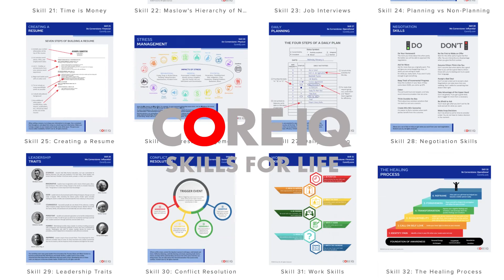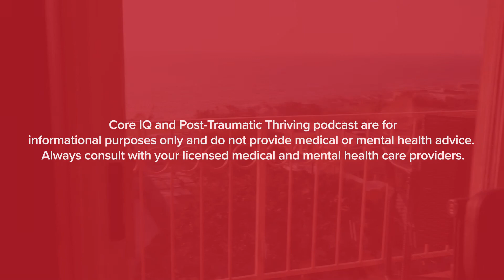BRANDON LEE: SEXUAL ABUSE TRAUMA RECOVERY & THE DIVE STAGE (EP. 32)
*TRIGGER WARNING*
5-time Emmy winning journalist, Brandon Lee enjoyed a privileged childhood, a beautiful home in Anaheim Hills, the best private schools, and both parents prospering in their careers.  What he didn’t have was parental supervision to protect him from predators and pedophiles. From the ages of 7-10, Brandon was molested by a trusted neighbor, his piano teacher, and his soccer coach. Each time he waved a “red flag” his mother ignored his desperate acts of self-defense. His teens years were spent trying to numb the pain of trauma with alcohol, drugs and becoming a sex worker in Laguna Beach at 16. Growing up gay wasn’t something that he could tell anyone about -- that trauma would follow him into his young adulthood. Brandon was an overachieving news journalist during the work week and a meth-fueled partier on the weekends eventually ending up overdosing and near death twice.